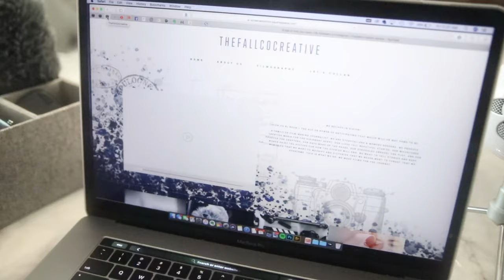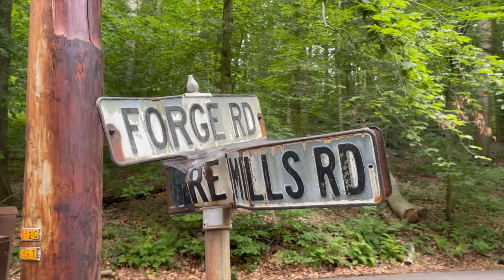TAKING A BREAK?!?! // OUR HOMESCHOOL GAP YEAR, WHY WE LOVE HOMESCHOOL & WHAT ARE WE DOING THIS YEAR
homeschooling is on the rise for obvious and not so obvious reasons alike…. but no one is really talking enough about the purpose and creativity it makes room for… the adventure it breaths life into and the joy that it adds to your days. yours should be like no others and should be as unique as we were created to be. today we are sharing our rough plan and direction for the year as a family of filmmaking journalist and we hope you’ll stick around to follow the journey wherever it leads us

AMAZON WISHLIST: